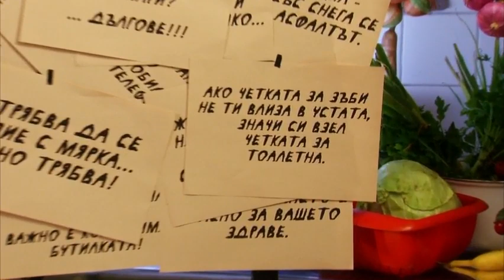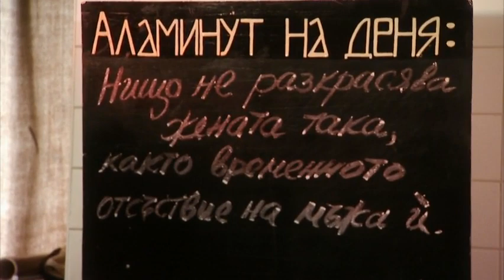Аламинут: Welcome to Bulgaria (еп. 5) - 16 Март 2013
Всички права принадлежат на BTV Media Group.

Клипа е качен тук, поради несъстоятелността на колегите от BTV да поддържат в изправност поостарялото съдържание на техния сайт.